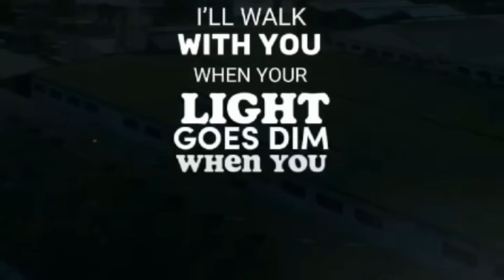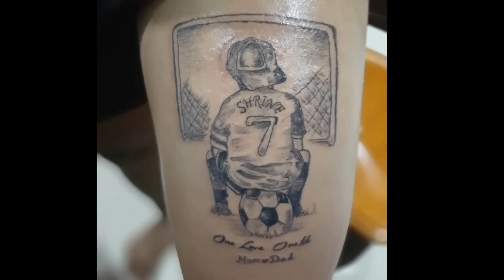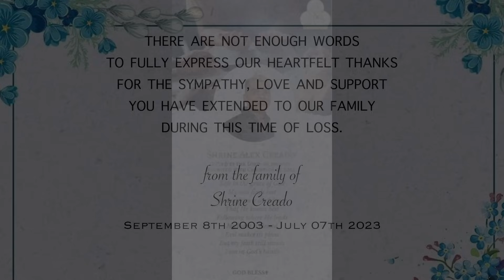In Loving Memory of Shrine Creado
Credits
Singer - Triston Gonsalves
Music Produced By - Maxwell Fernandes
Video Production - Elvis Multimedia